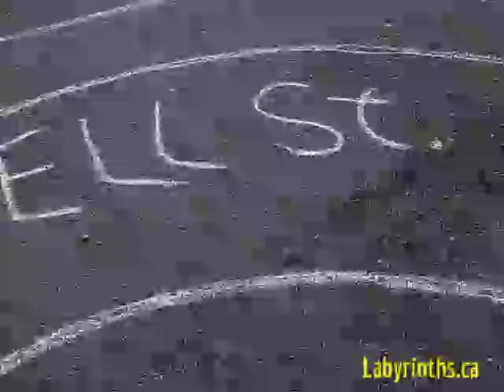HiMY SYeD -- Powell Street Festival, Chalk Labyrinth, Vancouver BC Canada, Sunday July 31 2016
HiMY SYeD -- Powell Street Festival, Chalk Labyrinth, Vancouver British Columbia Canada, Sunday July 31 2016